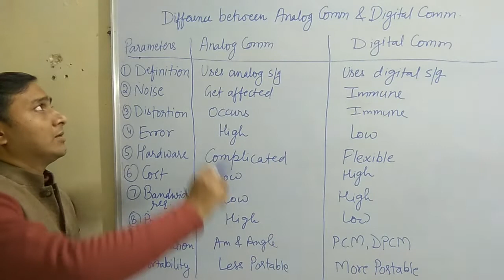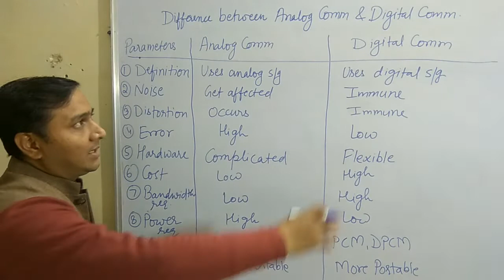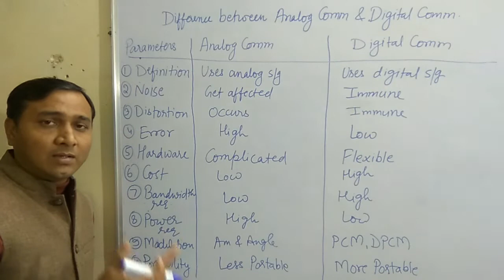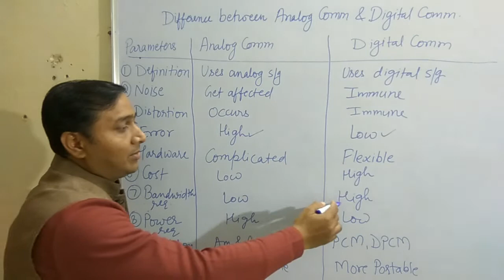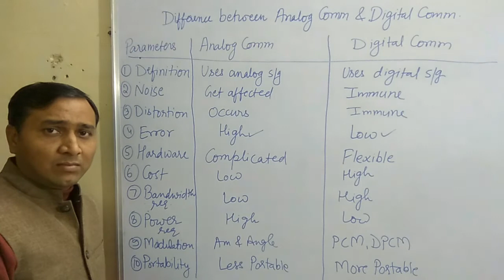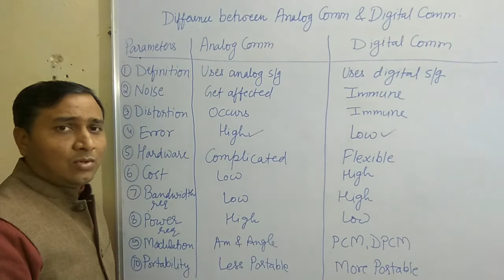Difference between Analog & Digital Communication l Diploma l Engineering l polytechnic l SkyGyan